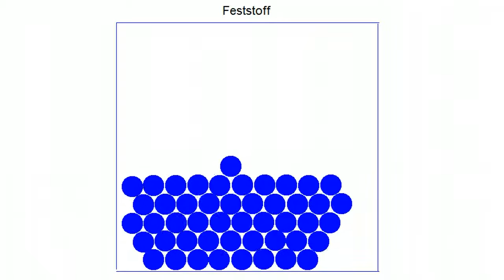Teilchenmodell - Feststoff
Dier kurze Film gehört zu einer Reihe von Filmen, die zusammen mit verschiedenen Fragen im Chemie-digital-Wiki gestellt werden.